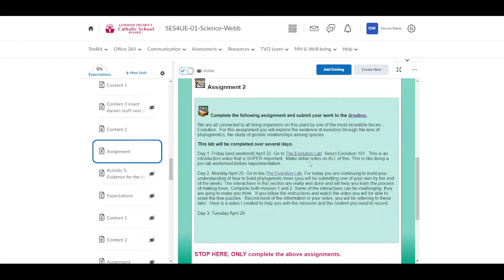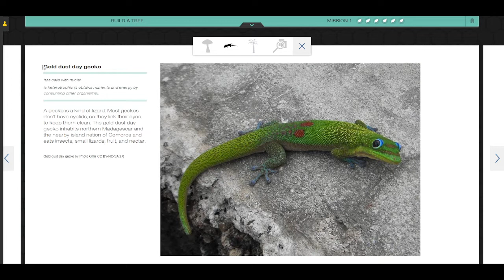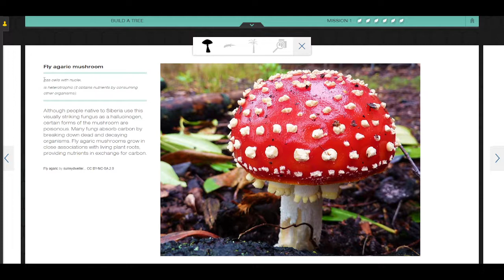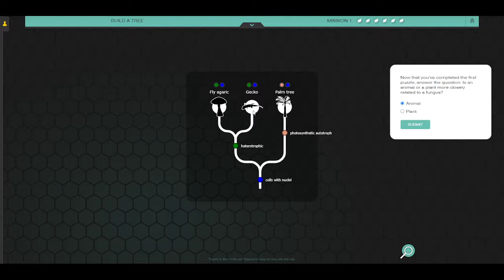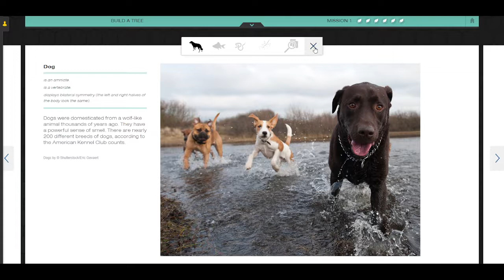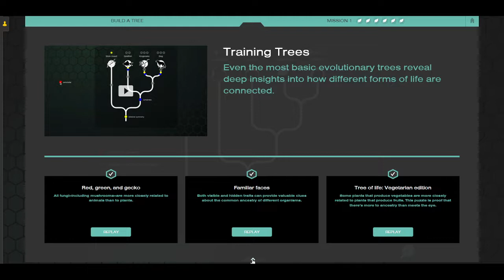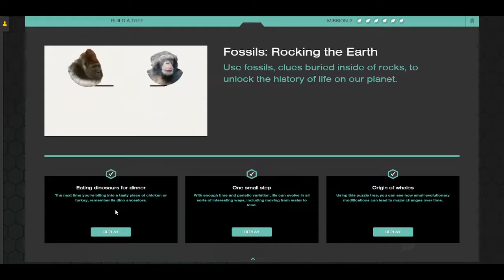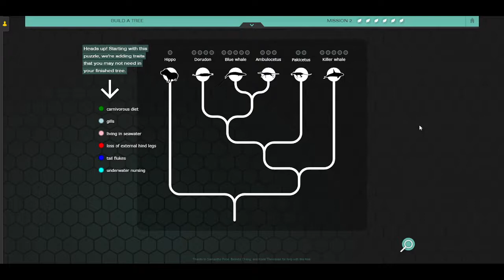Evolution Lab Instructions, mission 1 and 2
In this video, I take you through the key ideas of completing the interactives for mission 1 and 2. You will be recording the traits (characteristics) using a table and sketching your finished phylogenetic tree.